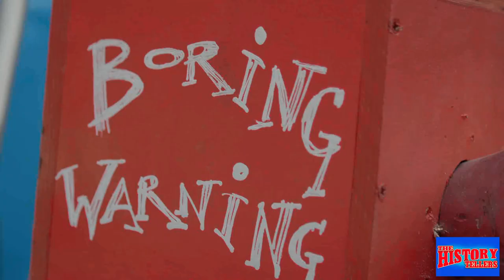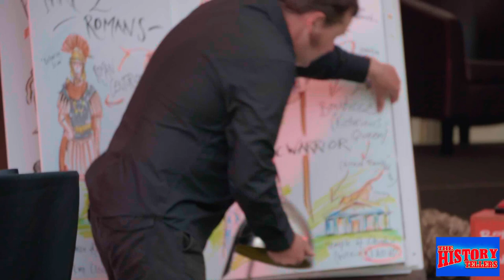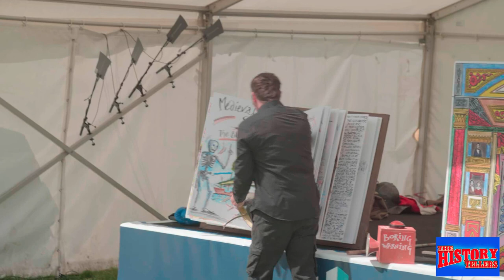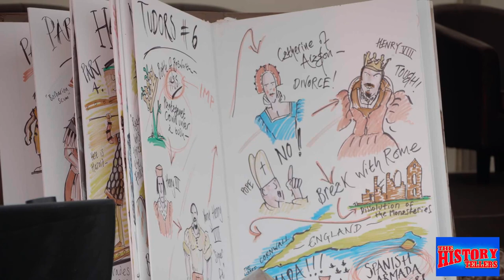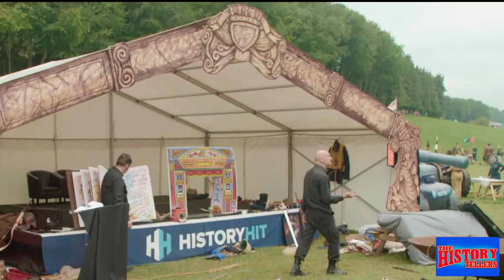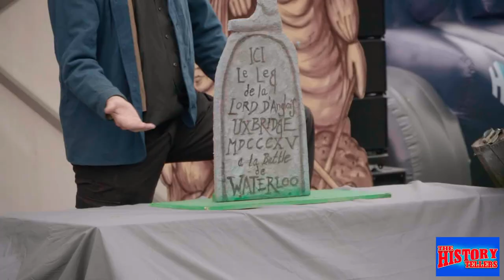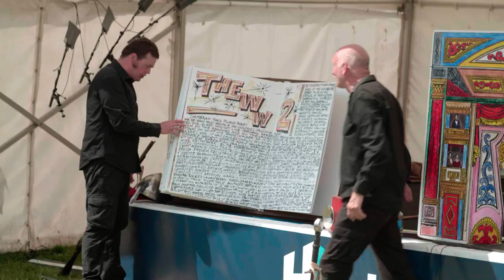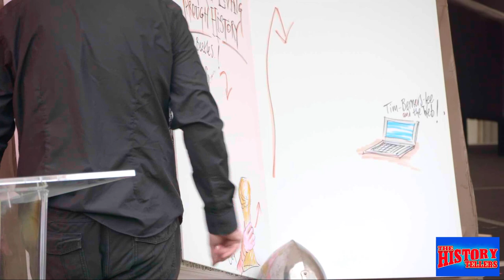The History Tellers - Complete History of Britain Show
Live from the Chalke Valley History Festival 2021
A special hour long performance commissioned for the "History Hit Stage"
Written and performed by the History Tellers. Tasked with covering all of British history in under 1 hour the History Tellers created a special show in their own very unique style.

The Chalke Valley History Festival is the biggest and best festival dedicated to history in the world. every year the History Tellers join a host of other historians to provide a week of exciting and interesting history. for more information on the festival